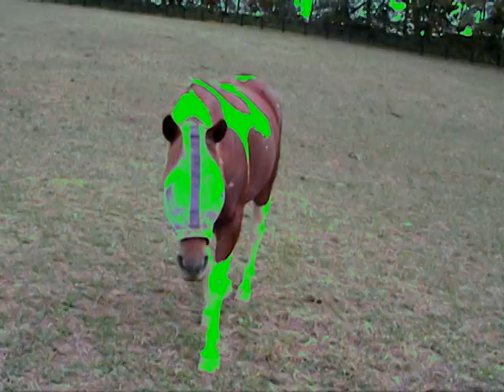Dont Hold Back ~ lady